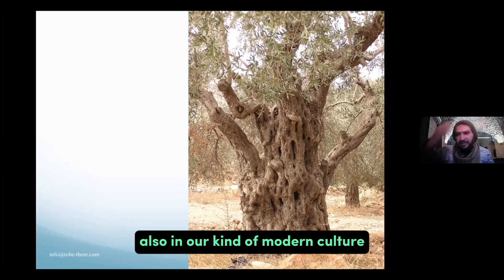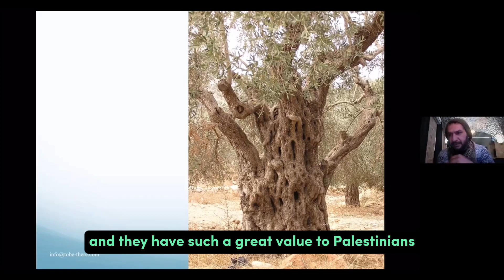Olive Trees as a Prominent Element of Landscape in Palestine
A live session with the Malaysian Women’s Coalition for al-Quds and Palestine (MWCQP) titled Olive Trees in Palestine, on March 28, 2021. @malaysiancoalition

Baha Hilo is a native Palestinian born and raised in Bethlehem, and a graduate of Birzeit University with a degree in Sociology.  He co-founded To Be There and The Citadel –1865. An activist & educator.